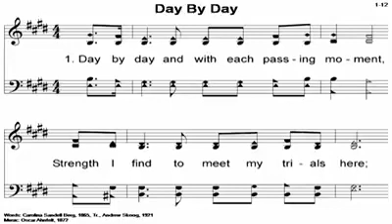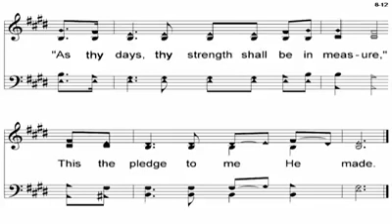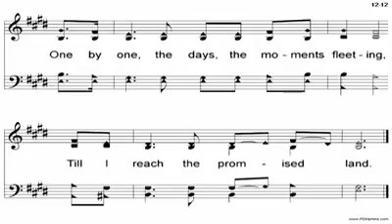Day by Day Baptist Song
CPCBBC